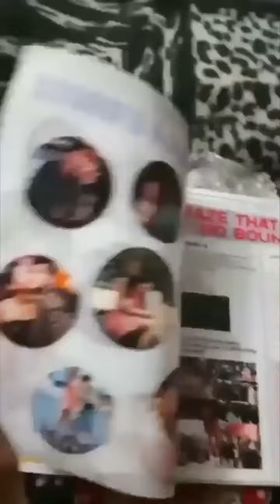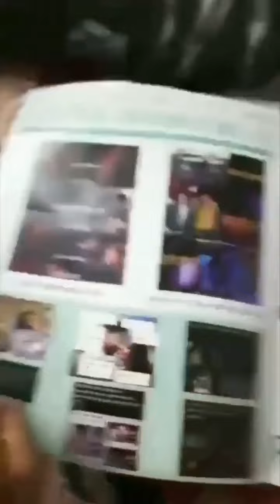One Of the Best Gift By FaN Girl - TEJRAN STAR NEWSPAPER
Follow On Instagram Quick Update

►ABOUT US :  Celeb Buzz Video delivers the biggest moments, the hottest trends, video updates and the best tips in television, movies, pop culture, digital, glamour & music. Its one stop destination for entertainment news updates, millennial trends, latest gossips, celebrity updates, serial updates, film reviews, movie business, fashion, beauty, lifestyle news, celeb babies/couples, interviews, first look, features, scoops, weddings,   & more!